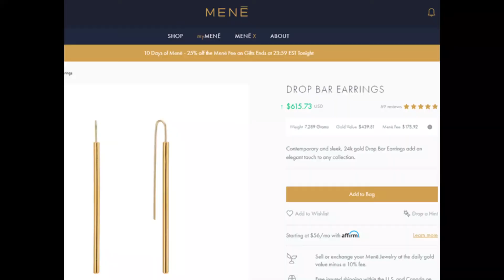MENE Bar Earrings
These come in a pair, not single.  (checkout my other MENE videos)
Use the link to get a discount on your MENE purchase or get a credit when you open an account

Straight to the point. All items are Authentic. I try to make my videos as short as possible. We waste enough time browsing. Enjoy.

Remember to like please.